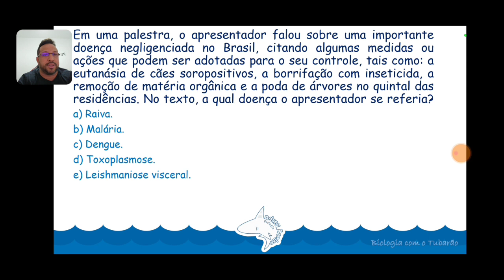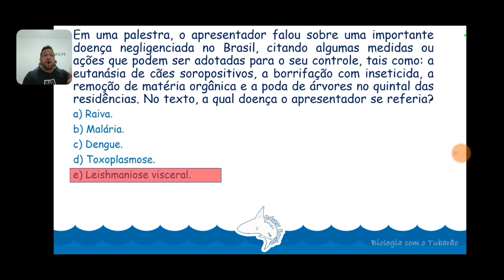Doenças - Programa de Saúde - Questão ENEM - Revisão ENEM 2022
Questão ENEM resolvida e comentada de programa de saúde, sobre as doenças, para a revisão ENEM 2022.